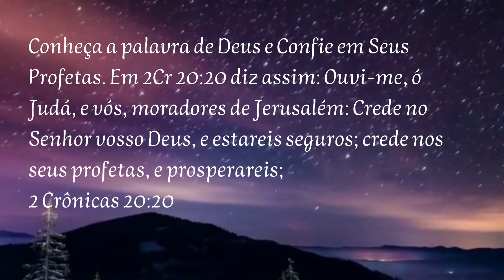💕 - O Mundo não está em harmonia com Deus - Citações Proféticas para o Tempo do Fim.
💕 - A todos que acompanham meu canal, trago estas meditações sobre as profecias do tempo do fim. Estas frases não são mera citações, mas são advertências Divinas a todos aqueles que desejam andar nos caminhos que são traçados pelo Senhor e percebem que o tempo está no fim.

🌹A Palavra de Deus é a guia mais segura que Seus filhos podem seguir.
🌹Deus escolheu você e te concedeu um de Seus maiores dons - o livre arbítrio - capacidade de fazermos nossas próprias escolhas - contudo, em todas elas, teremos que arcar com as consequências advindas dessas escolhas. Deus escolheu você para ter uma vida de vitórias, entregue seus caminhos ao Senhor e o mais tudo ELE fará.
🌹Trazemos aqui através da palavra de Deus, orientações, conforto e esperança para que você tenha paz em Cristo Jesus.
 🌹Desejamos que o Espírito Santo de Deus seja seu orientador nesta jornada de vida, onde temos tantos conflitos, aflições e dor, mas que apesar de tudo, somos guardados pelo senhor Jesus e Seus anjos. Então podemos ter a certeza de que Deus tem o controle do universo e a direção de nossas vidas em Suas poderosas Mãos.

🌹Coloque sua vida nas mãos do Senhor! Neste mundo teremos aflições, mas o Senhor venceu o mundo e com isso somos mais que vencedores!!!

🌹CONFIE EM DEUS !!!

💕 Eu sou Maria Dias - idealizadora do canal e Ministério Mensagens de Deus para você.

Elas podem não somente transformar a vida de alguém, mas também salvar para a eternidade.

✍️ Deixe seus comentários e mostre através de seu testemunho, o que Deus tem feito por você e assim, você ajuda a dar esperança a outros corações aflitos.

 🌹 Que o Senhor Deus te abençoe grandemente!